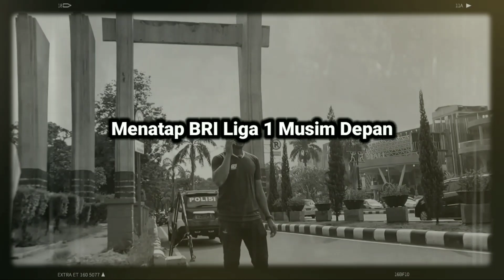Pelatih Persik Kediri Merasa Kesulitan😱RANS Cilegon FC Resmi Rekrut Binaan MU🤝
KabarBOLA INDONESIA Hadir Untuk Selalu Memberikan Rangkuman Berita Sepakbola Di Indonesia Dari Liga 1 Indonesia, Liga 2 Indonesia, Liga 3 Indonesia, Timnas Indonesia, Bursa Transfer Pemain, Berita Terbaru Klub Indonesia, Berita Bola Terlengkap, Berita Bola Terbaru 2022.

Berita Bola Terbaru Hari Ini Edisi Jum'at 13 MEI 2022 :

1. Sleman Fans Membuat Todd Ferre Jatuh Cinta Hingga Gabung PSS Sleman.
2. Menatap BRI Liga 1 Musim Depan Persikabo 1973 Rekrut Dua Pemain Kelahiran Bogor.
3. Pelatih Persik Kediri Merasa Kesulitan Mencari Kapten Tim Untuk Musim Depan.
4. RANS Cilegon FC Resmi Rekrut Mantan Pemain Binaan Manchester United.
5. Calon Striker Persija Jakarta Pengganti Marco Simic.

SIMAK TERUS BERITA SEPAKBOLA TERBARU DARI CHANNEL INI

Terimakasih 🙏